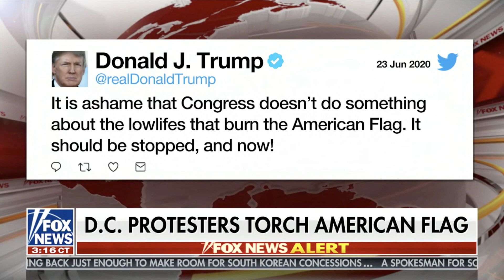Congressman Keller appears on Fox News to discuss JUSTICE Act and in opposition to flag burning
Congressman Keller appears on Fox News to discuss JUSTICE Act and in opposition to flag burning - June 24, 2020